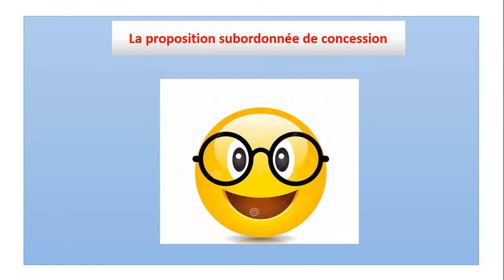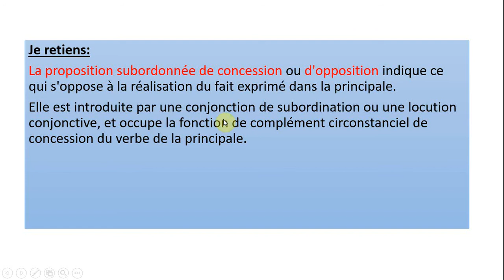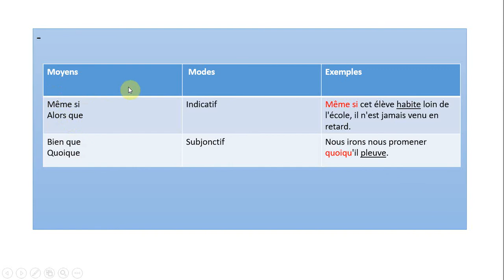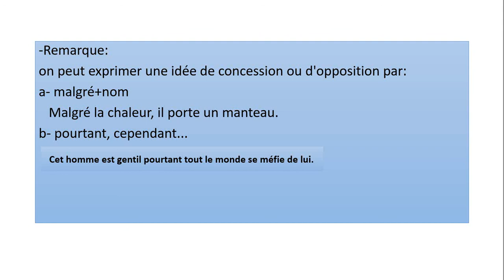La proposition subordonnée de concession